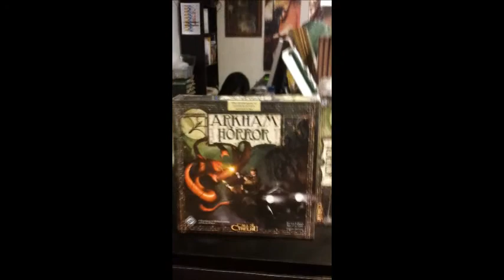Julkalender 2011 - Inte din farfars Arkham (Lucka 6)